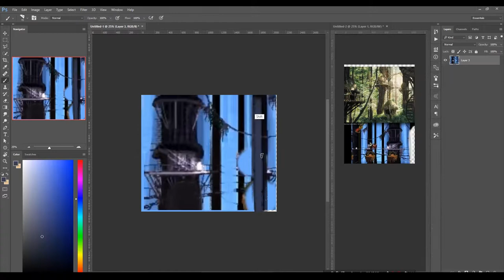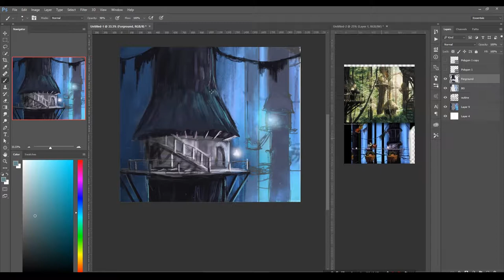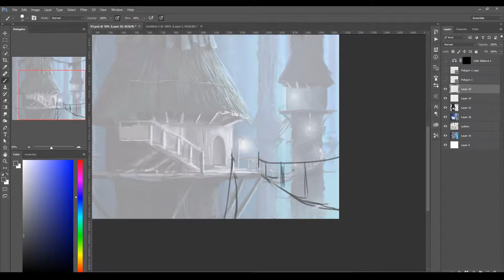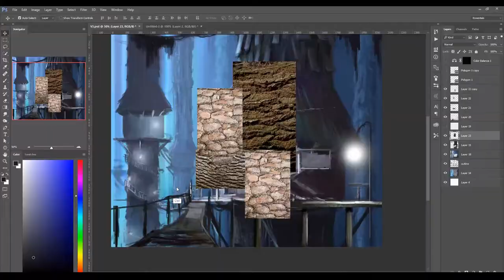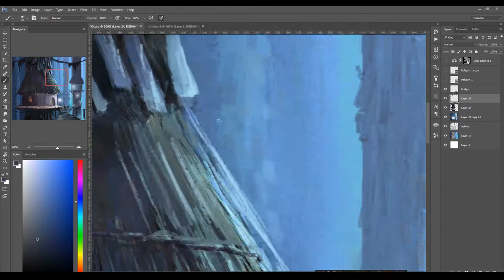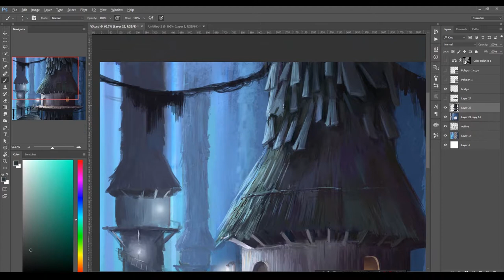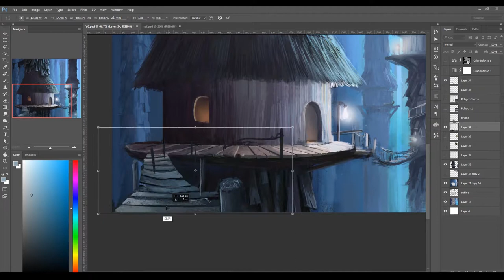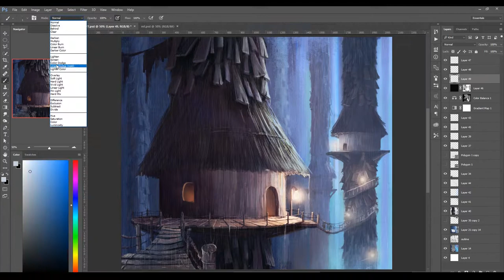Digital Painting - Donkey Kong Country Fan Art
A little tree hut I been working on. Inspired by Donkey Kong country. I use to play that game as a kid and was always fascinated by the graphics and the backgrounds.